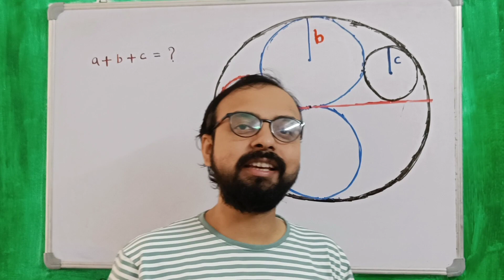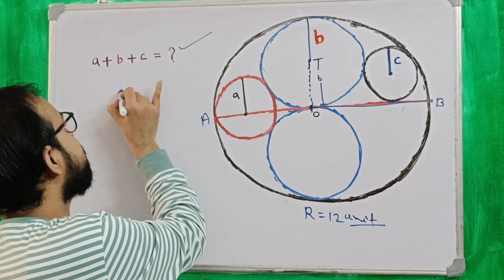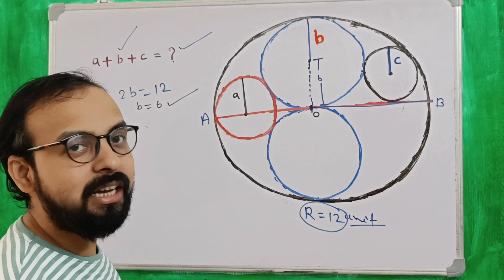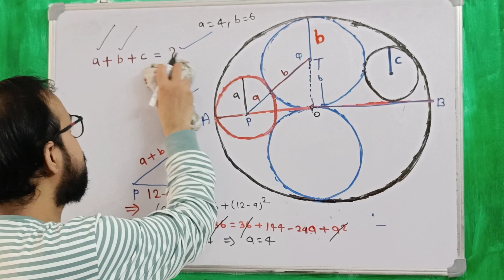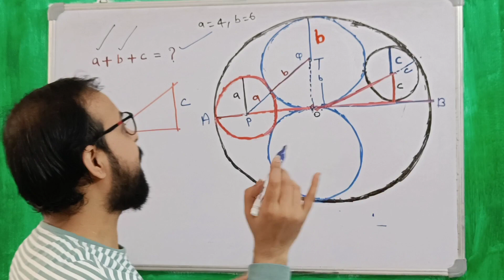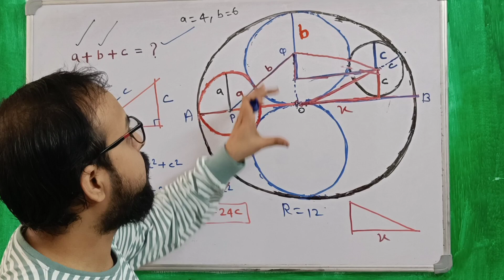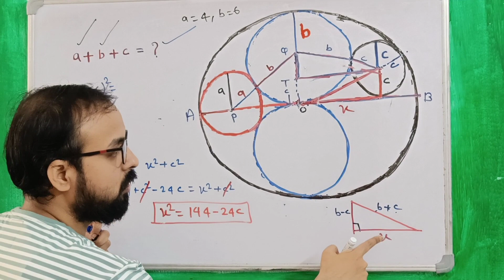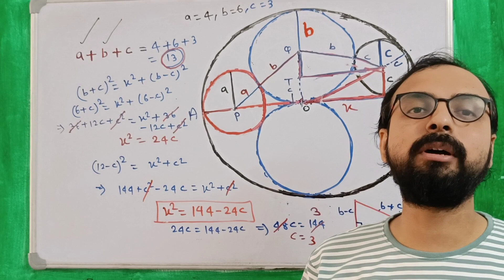Advanced geometry.. Circles inside of a circle.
What is the sum of the three radii of inscribed circles ?